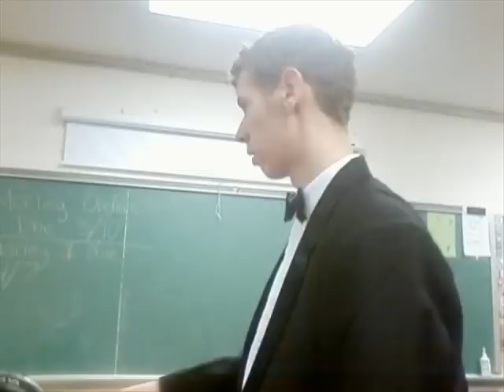2008-09 SHHS Marching Stallions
The history of the 2008-09 Marching Stallions, under the direction of Mr. Jeremy Duby, and under the field direction of Drum Majors Tamim Shaker (Senior), Abbi Diedrich (Junior), and John Esse (Sophomore).